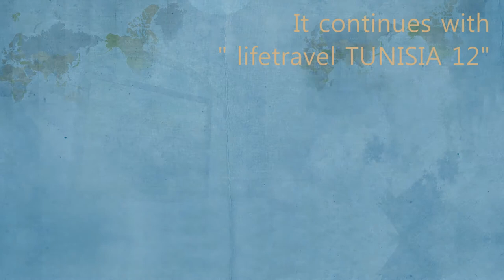lifetravel TUNISIA 11 ● Sousse- pirate ship ●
There's a pirate ship floating off the coast of Sousse.
Make sure you take it at a good bargain